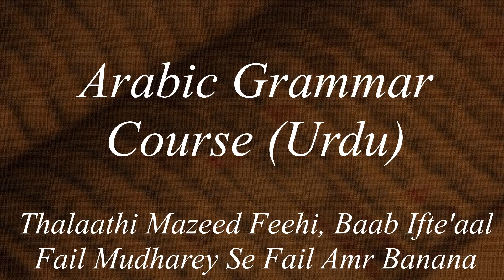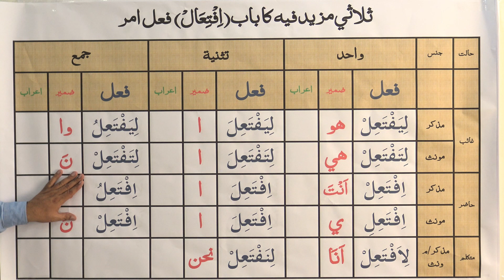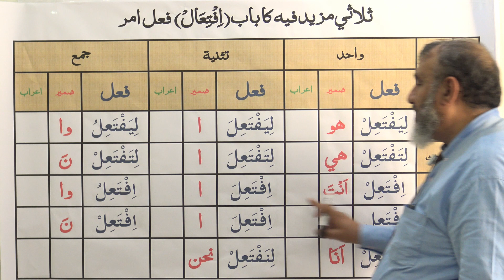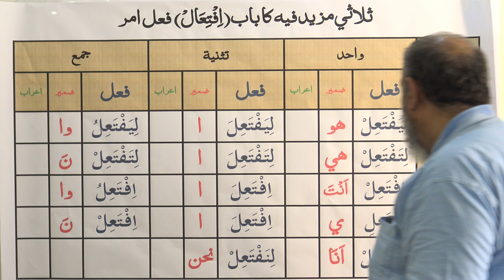Lecture 31 E Thalaasi Mazeed Feehi, Baab Ifte'aal Fail Amr Banane ka Tareeqah URDU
Thalaasi Mazeed Feehi, Baab Ifte'aal   Fail Amr Banane ka Tareeqah URDU